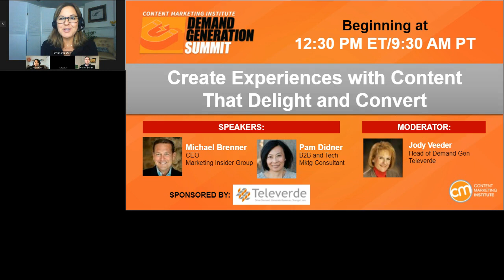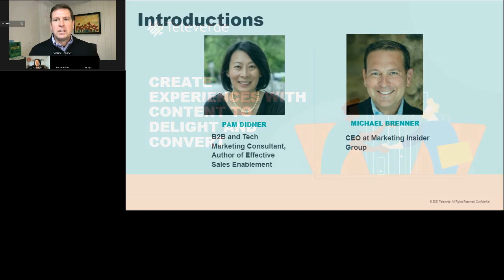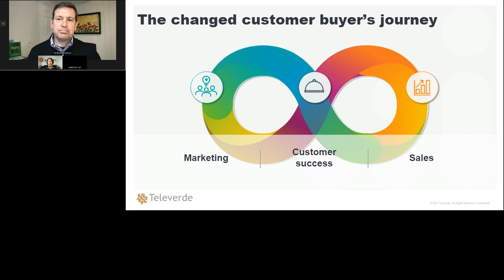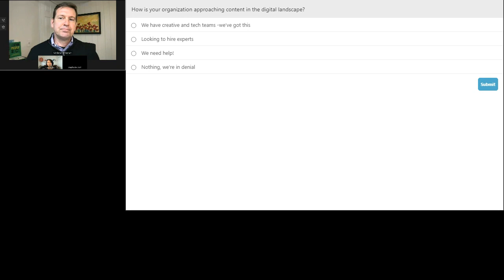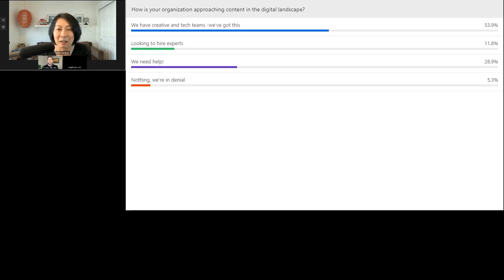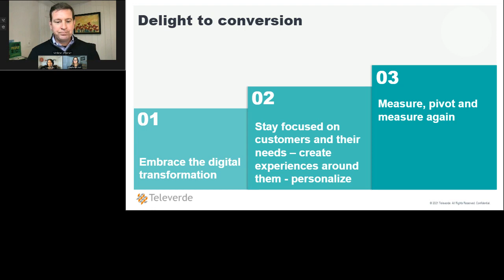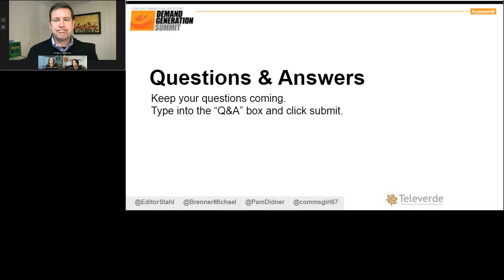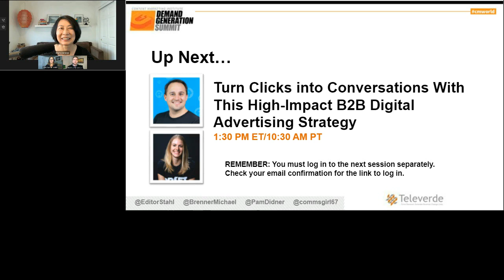Create Experiences with Content that Delights and Converts